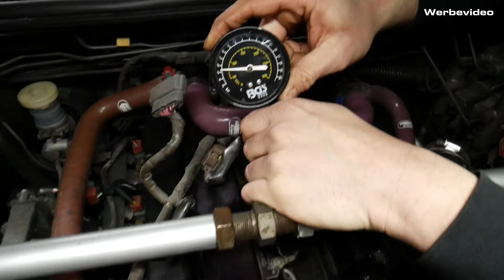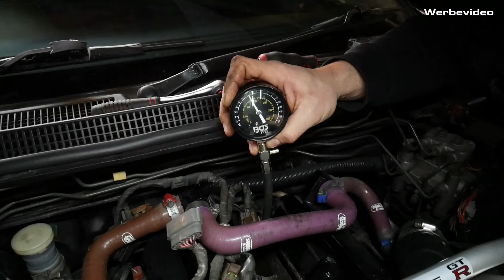Nissan Skyline R33 GTR aus SCHWEDEN - Ob das gut geht?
Inside Umbrella Motocorp - heute mit einer kleinen Bestandsaufnahme an einem Nissan Skyline R33 GTR, welchen unser Kunde aus Schweden importiert hat. Haben wir mehr Glück als JP mit seinen Schwedenautos?

Wir freuen uns auf eure Kommentare, Fragen und natürlich genauso über jedes Like, Abo aber auch konstruktive Kritik :)

Gerne nehmen wir eure Wünsche, Tips und Anregungen für kommende Videos entgegen.

Herzlich Willkommen bei der UMBRELLA MOTOCORP!

Wir sind dein Ansprechpartner für Importfahrzeuge und Japanclassics. In der Hansestadt Lübeck haben wir für euch immer eine Auswahl an Importfahrzeugen bereit. Gerne importieren wir dir dein Wunschfahrzeug oder bieten dir eine große Bandbreite an Servicearbeiten und Tuningteilen an.

Tuning für die Straße und den Motorsport von JDM Fahrzeugen.
Bei uns erhältst du Fahrwerke, Felgen und Motortuning sowie auch individuelle Steuergeräte, Abstimmungen & Elektroniklösungen.
Besuch gerne unseren großen Onlineshop auf UMC-Parts.de.

Neben unserem Hauptgeschäft dem Fahrzeugimport und Tuning haben wir die deutsche Vertretung für Monsterservice Widebodykits, welche wir in unserer Werkstatt für dich montieren und vom Tüv abnehmen lassen.

Hier gibts viele verschiedenen Motive sämtlicher JDM Cars gedruckt auf Hoodies, Shirts und vieles mehr. Wir freuen uns auf deinen Besuch.

Unseren Podcast "Laberschaden" findet ihr auf allen bekannten Streamingplattformen wie Spotify, Apple Podcast, Deezer, Goole usw.
Hört gerne mal rein :)

Du erreichst uns hier:

Instagram: umbrella.motocorp / monsterservice.germany / moto.merch
Facebook: Umbrella Motocorp / Monsterservice-Germany / MotoMerch.de